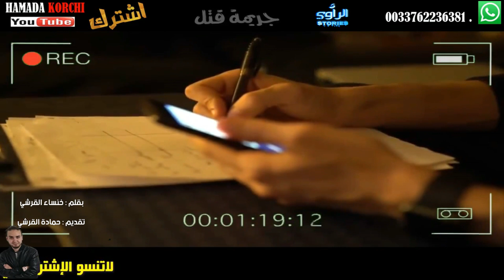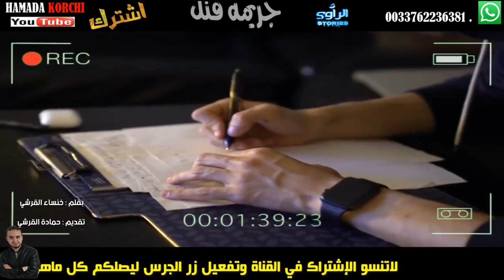قصة حب واقعية : وفاة عروس يوم زفافها على يد حبيبها سابق وسبب صادم (بقلم خنساء القرشي).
تشاهدون في هادا الفيديو قصة غريبة من نوعها لشاب احب فتاة لدرجة الجنون لاكيتشف فيما بعد انها تركته لكي تتزوج بشخص اخر مما ثار جنونه وقرر الانتقام بطريقة غريبة جدا كل هادا واكثر تابعو معنا.
بقلم : خنساء القرشي
ما هي
هي قناة  للقصص والمسلسلات الصوتية بامنياز وبتقنية ثلاثية الابعاد مع فيديوهات تثقيفية  في قالب جميل وبسيط وفي بعض الأحيان ترفيهي بعيدا عن الملل  .
هناك الكثير من المواضيع الموجودة في القناة , مواضيع علمية نظريات وفرضيات حول العالم  في قالب مبسط وجميل , أيضا فقرة للكتب والروايات أعطيكم فيها أفضل الكتب والروايات التي قرأتها في حياتي مع تلخيص بسيط لها , أيضا هناك فقرة خاصة لقصص الرعب التي أعطيكم فيها بعض من القصص الغريبة المرعبة  المشوقة حول العالم ...
والفقرة الأكثر امتاعا هي فقرة تحطيم_خرافة التي أنتقد و احطم فيها أغلب الخرافات والأفكار المتشرة في العالم والعالم العربي خصوصا .
قصص رعب
وقصص جن
وقصص بوليسيه
وقصص دراما

"Horror Stories
 "Stories of Crime
" "Dramatic Stories"
 Drama Films
 "Theatrical Representation"
"Stories of Exciting and Disturbing"
"Horror of the Court"
"Horror Films"
"The horror of Jan' s stirring politic
قصص رعب"
"قصص جن"
 "قصص بوليسية"
 "قصص جريمه"
 "قصص دراميه"
 دراما افلام
 "تمثيل اذاعى"
 "قصص مثيرة ومشوقه"
 "قصص مرعبه"
 "افلام رعب"
 رعب"
 رعب جن
 اثاره بوليسى

توقيت الحلقات سيكون
يوم السبت و الاحد على الساعة :
توقيت غرينيتش 5 مساءا
توقيت مكة المكرمة 8 مساءا
توقيت فلسطين 8 مساءا
توقيت مصر 8 مساءا